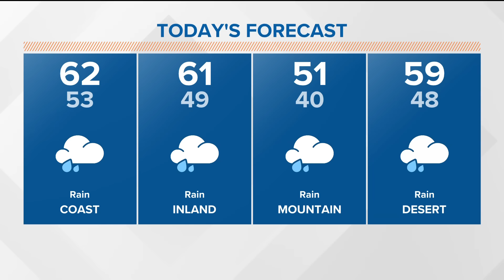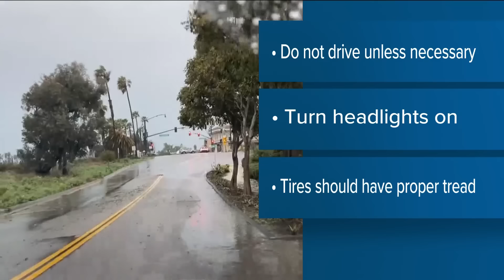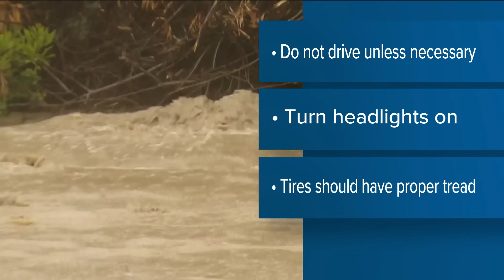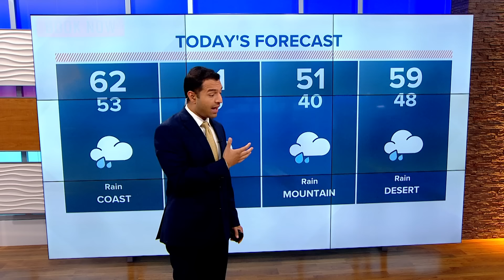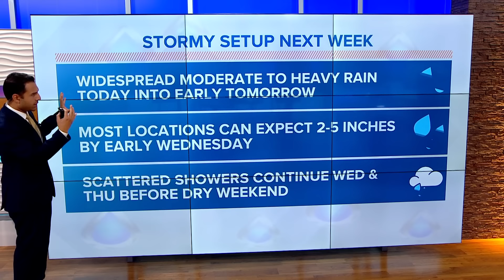Top stories for San Diego County for Monday, February 5 at 6AM on CBS 8.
Here are the top stories around San Diego County for the morning of Monday, February 5.